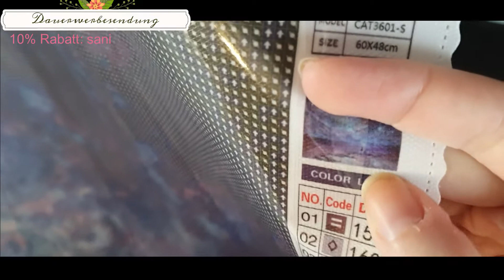Unboxing + Paint with me! | Diamond Painting | Caratart (Kooperation)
Willkommen zurück und ich freue mich, dass ihr auch bei meinem heutigen Video wieder eingeschaltet habt!
Heute packen wir gemeinsam mein Paket von Caratart aus und painten es an.
Die Produkte habe ich durch eine Kooperation erhalten, deshalb bin ich verpflichtet, euch darauf hinzuweisen, dass dieses Video eine Dauerwerbesendung ist.

[Werbung wegen Kooperation]